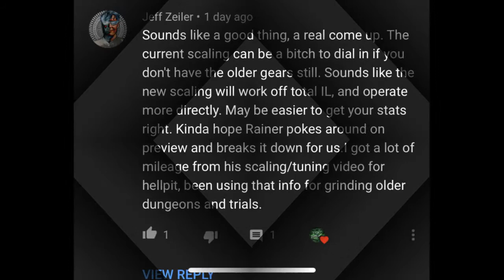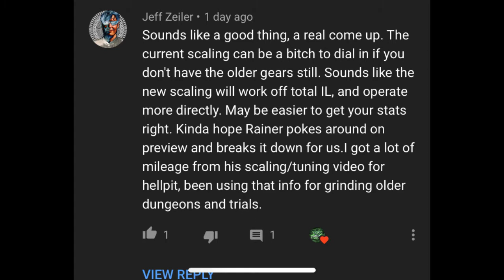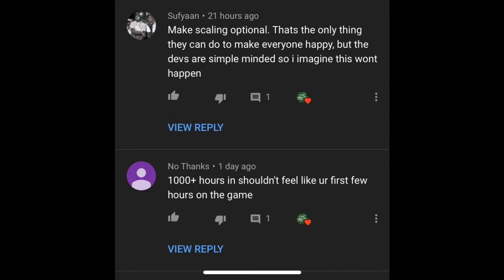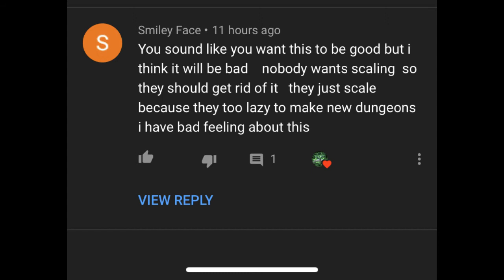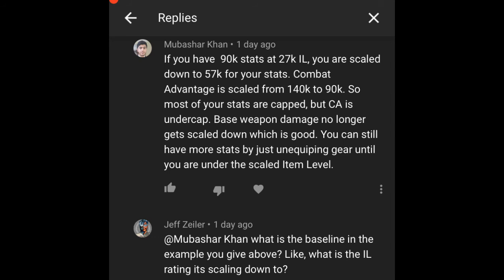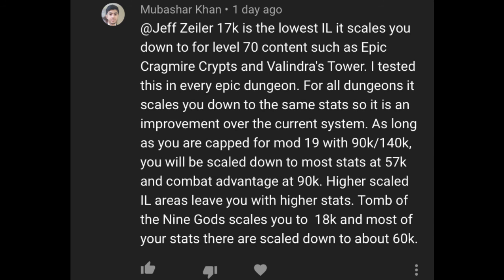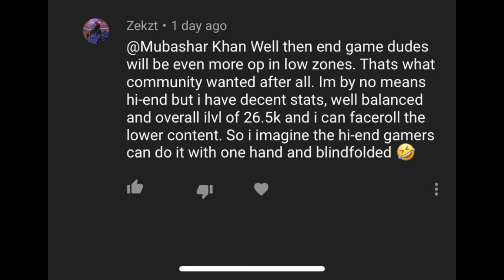Neverwinter Scaling Comments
What you guys thought about the changes coming to the scaling in m19

Thanks for stopping by and checking out the video much appreciated hope you enjoyed and leave your feedback in comments below and if your new around here and like the content maybe hit that subscribe and like button its free and helps out the channel thank